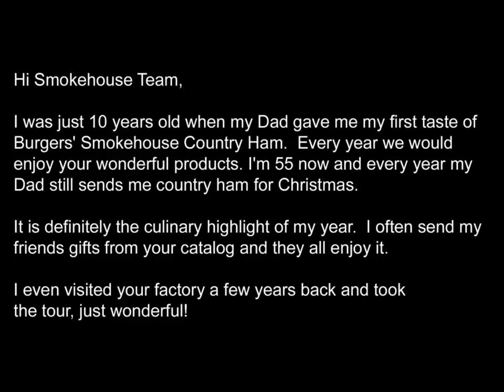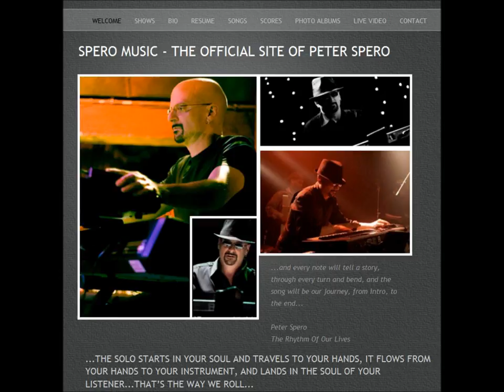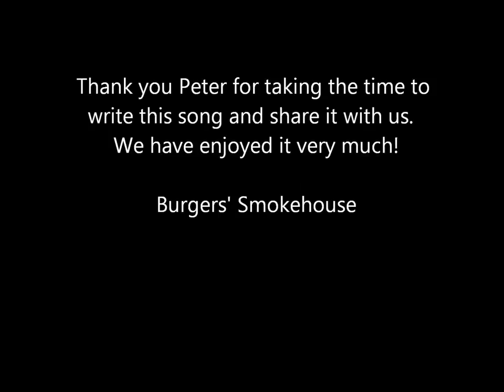What Do You Want For Breakfast? Written by Peter Spero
"What Do You Want For Breakfast?"
A song created by one of our customers who was inspired by our Country Ham.
Thank you, Peter Spero.